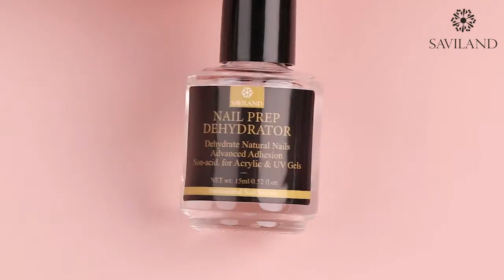Saviland Nail Prep Dehydrator kit Nail Primer -Best Choice For Nail Beginner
Nail Prep Dehydrator kit ❤️❤️
Feature:
1️⃣ Increase adhesion
2️⃣Quick Dry
3️⃣ Remove grease of the nail surface
4️⃣Perfect for both professional and home use
5️⃣Longer lasting time